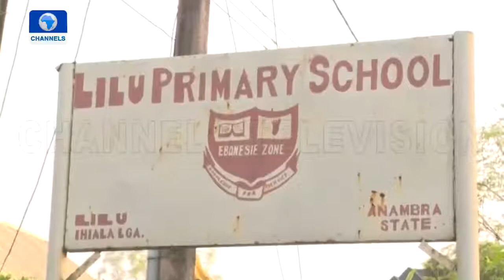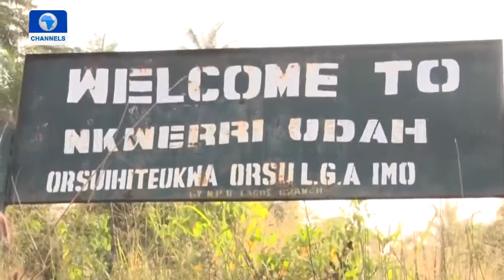How Troops Stormed Kidnappers' Den In Imo, Uncover Roasted Corpses by Channel tv